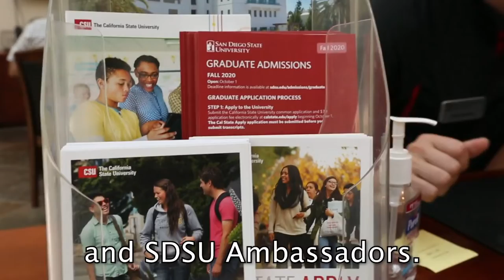Aztec Experience - Josh Barfuss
"Everything that you can gain at SDSU, stretches so far beyond what you learn in the classroom."
Meet Josh Barfuss, a double major in Statistics and Economics from Lakeville, Minnesota. Outside of the classroom, Josh is involved in the Mortar Board, Rotaract of SDSU, the Tijuana Home Building Initiative, and SDSU Ambassadors.
Josh is also a Math and Statistics Learning Center tutor, a peer advisor at the College of Sciences Student Success Center, and a Student Admissions Representative.⠀
Watch the video to learn more about Josh's AztecExperience ⠀